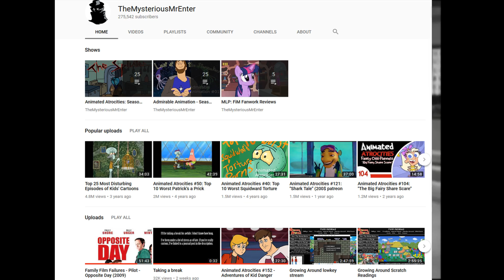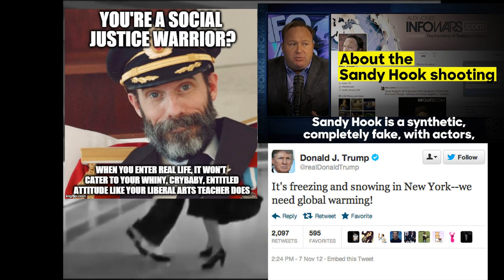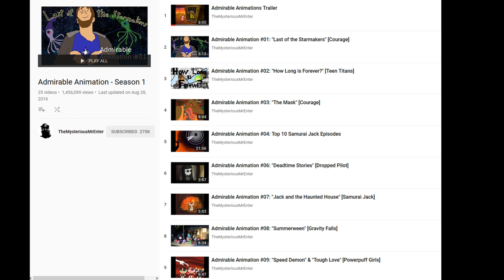Online Attorney - Mr. Enter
The first of many commentary videos!

And a video that ISN'T that awful! That's a first on this channel! XD

But in all seriousness, boys and girls, we don't personally hate anyone that is mentioned in this video. This is mostly a response to this whole "Enter is the new Chris-Chan" bullpoopy.

Like the narration?